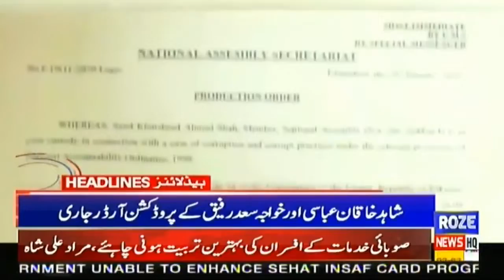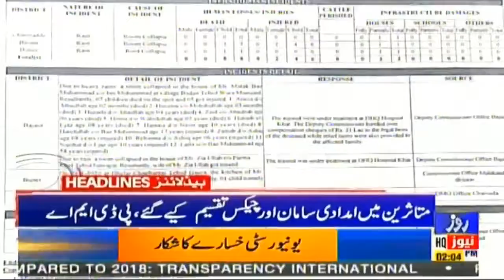News Headlines of 02:00 PM | 30 JAN 2020 | Roze news